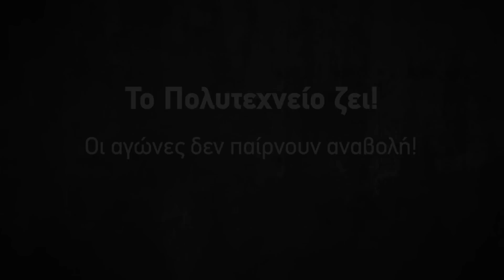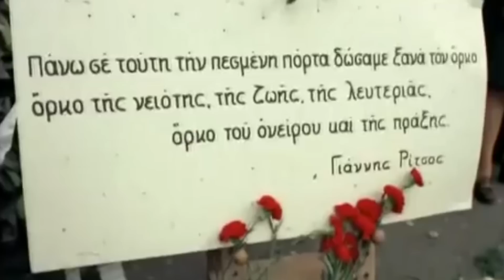Διαδικτυακή συναυλία για τα 47 χρόνια από την εξέγερση του Πολυτεχνείου | ΚΝΕ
Διαδικτυακή συναυλία για τα 47 χρόνια από την εξέγερση του Πολυτεχνείου οργανώνει η ΚΝΕ, με τίτλο «Ο δρόμος έχει τη δική του ιστορία...».

Κάνετε κλικ στους χρόνους για να δείτε το αντίστοιχο τραγούδι:
3:27 Βασίλης Παπακωνσταντίνου, “Ακορντεόν”
6:40 Νατάσσα Μποφίλιου, “Ελλάδα (Λένγκω – Λένγκω)”
13:44 Στάθης Δρογώσης, “Στη συγκέντρωση της ΕΦΕΕ”
16:53 Πάνος Μπούσαλης, “Αυτοί που περιμένουν”
20:13 Γιώργος Μεράντζας, “Η αυλή”
24:36 Σταμάτης Κραουνάκης, “Διότι δεν συνεμορφώθην”
28:50 Κώστας Τριανταφυλλίδης, “Λεβέντης”
33:13 Από τα “Τραγούδια της φωτιάς”, ντοκιμαντέρ του Ν. Κούνδουρου, 1975 / “Το Σφαγείο”
35:41 Βιολέτα Ίκαρη, “Μοιρολόι”
39:34 Μάγδα Βαρούχα, “Μη με ρωτάς”
42:13 Κοινοί Θνητοί, “Στο Ντόπο”
45:36 Στέλιος Μαγαλιός (Sober on Tuxedos), “Working Class Hero”
49:16 Μανώλης Φάμελλος, “Ohio”
51:46 Θανάσης Χουλιαράς (KollektivA), “Which side are you on?”
55:00 Από τα “Τραγούδια της φωτιάς”, ντοκιμαντέρ του Ν. Κούνδουρου, 1975 / “Tσε”
56:59 Βασίλης Γισδάκης, “Κόκκινο τριαντάφυλλο”
1:02:11 Μαριλίζα Λούντζη, “Της αγάπης αίματα”
1:06:20 Μάκης Ψαραδέλλης, “Άνθρωπος;”
1:08:52 Αποσπάσματα από “Το μεγάλο μας τσίρκο”, έργο – σύμβολο κατά της Χούντας του Ι. Καμπανέλλη, που ανέβασε ο θίασος της Τζένης Καρέζη και του Κώστα Καζάκου.
1:11:09 Πολυξένη Καράκογλου, “Φίλοι κι αδέρφια”
1:15:50 Μιρέλα Πάχου, “Ο δρόμος”
1:17:45 Απόστολος Ρίζος, “Σ’ αυτήν την χώρα”
1:20:52 Φοίβος Δεληβοριάς, “Η επέτειος”
1:25:40 Δημήτρης Κανέλλος, “Ανεμολόγιο”
1:29:19 Ρίτα Αντωνοπούλου, “Ο φασισμός”
1:31:53 Δήλωση Διονύση Τσακνή
1:33:09 Σπύρος Γραμμένος, “Νοέμβρης 1990”
1:36:58 Χρήστος Θηβαίος, “Πώς να σωπάσω”
1:39:51 Γιώργος Νταλάρας, “Καρτέρεμα”